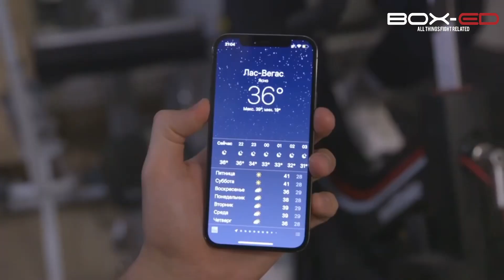Islam Makhachev Insane Weight Cutting with Khabib Nurmagomedov Before UFC Vegas 31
Watch Islam Makhachev Putting jn the hard work before his first main event Fight against Thiago Moises at UFC Vegas 31